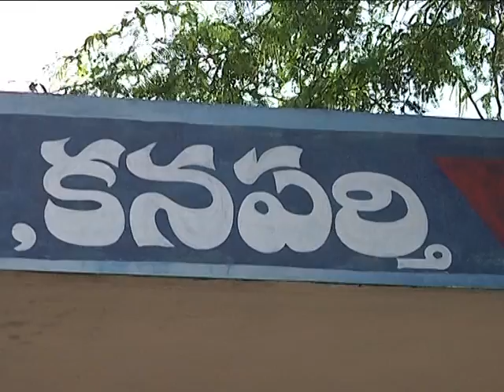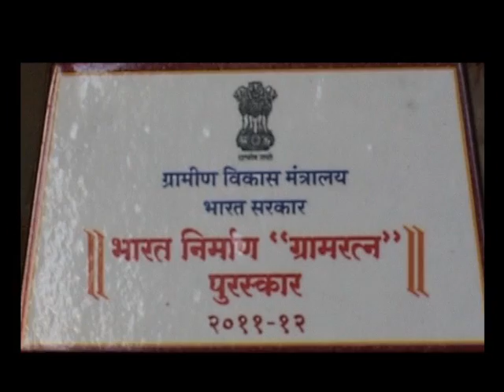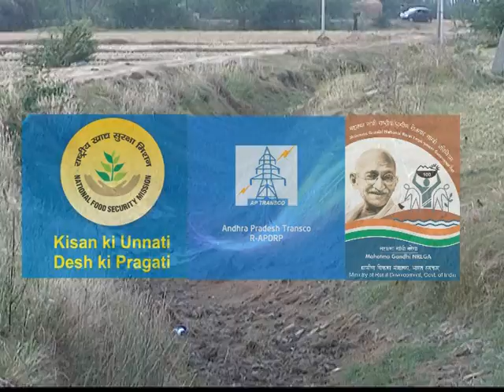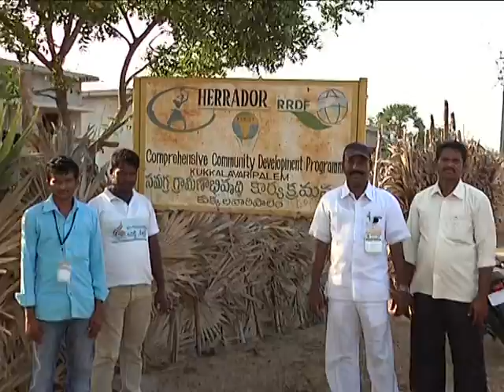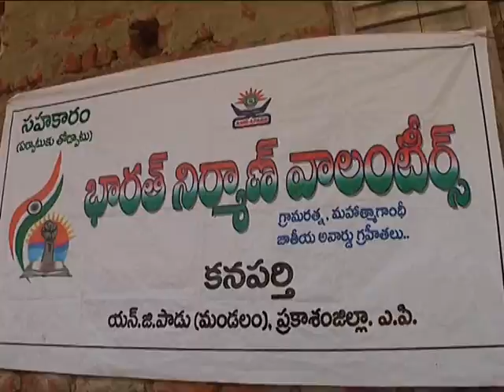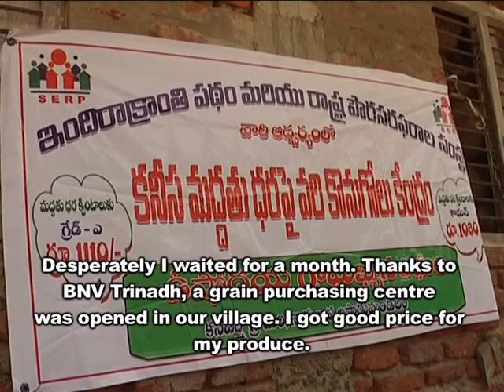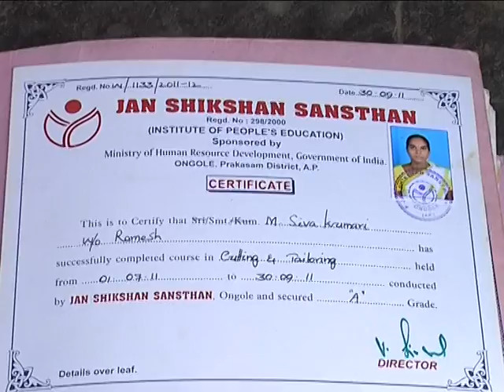Shoulder to Shoulder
This film portrays the achivements of Bharat Nirman Volunteers from Kanaparthi Village in Prakasam District